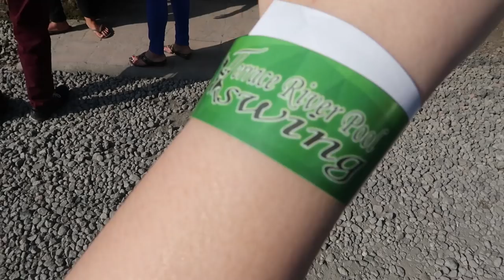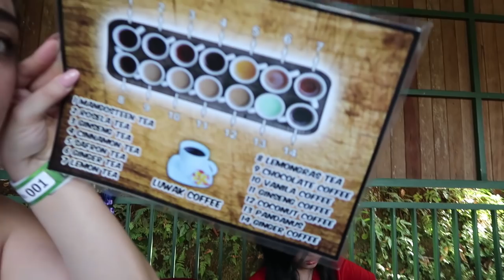VLOG Family Trip #6 Part. 2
Hi Guys.., masih di Bali hari terakhir kita bersama keluarga, nah.. buat yang suka ngopi, jangan lupa kalau ke bali mampir kesini deh..
namanya Alas harum di Ubud. Pilihan kopinya banyak banget dan disini spesialnya adalah kopi luwaknya guys..

Selain itu disini juga ada wahana extremenya loh guys.. seru bangettt...

sampai jumpa di vlog selanjutnya ya...

Contact Person / Job Collaboration :
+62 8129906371 (Agung - Bentuk Management)